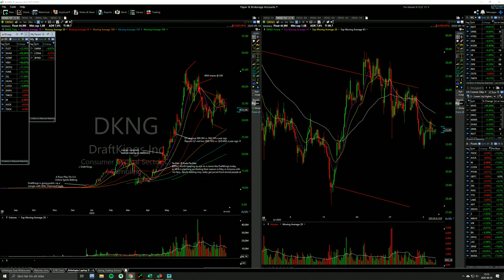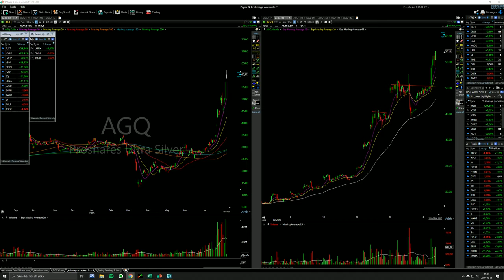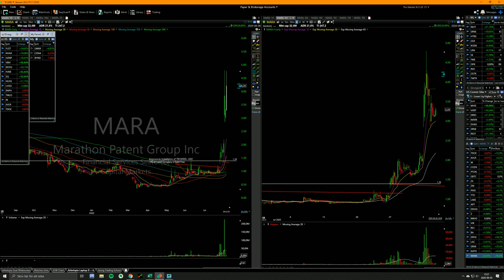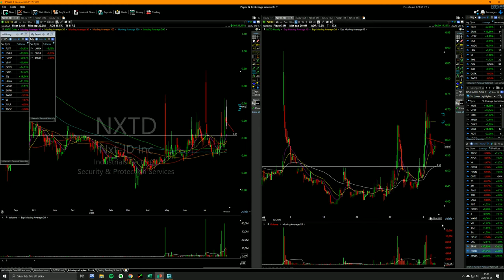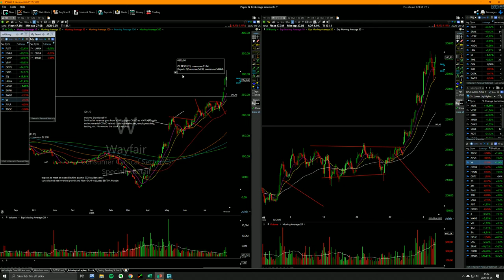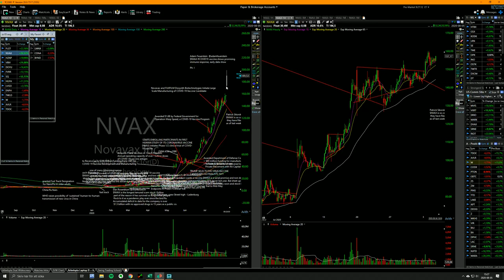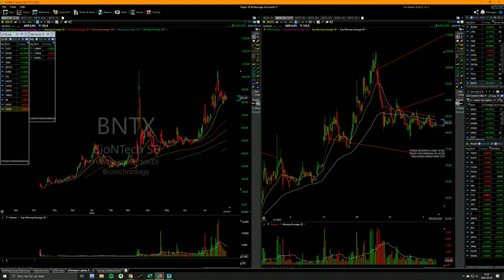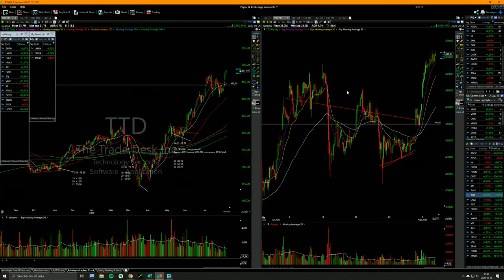Perfect short setup on $LVGO! -Swing trading school last 55 minutes-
Please, before you comment or interact with me in any way on any social media platform, read this: